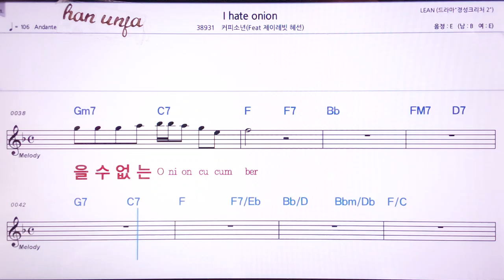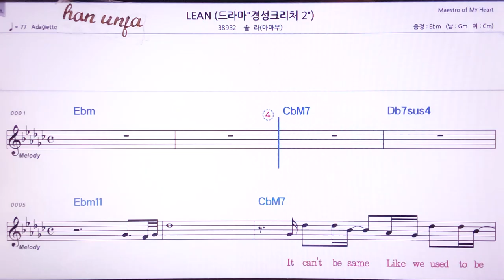💖I hate onion/커피소년, 혜선 👍MR,노래방, 악보, 코드,Karaoke With Sheet Music